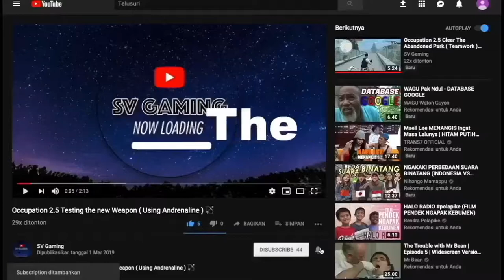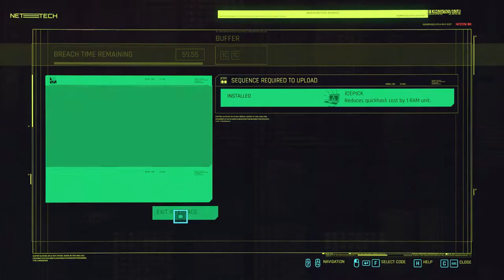Cyberpunk 2077 Part 2 Simon Royce Boss Fight !!! 🔥🔥🔥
Cyberpunk 2077 Part 2 The Pickup Gig Simon Royce Boss Fight !!! 🔥🔥🔥